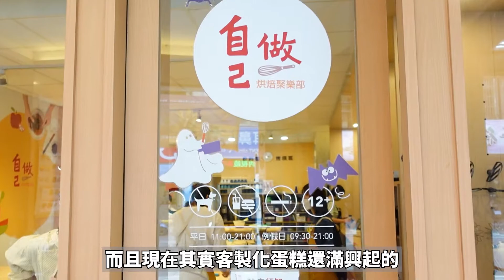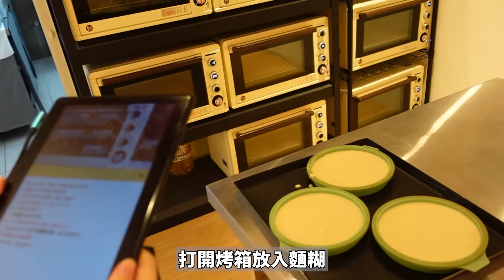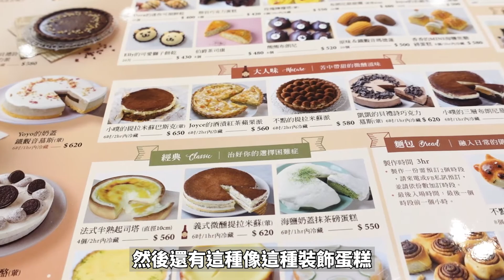【做蛋糕囉】自己做烘焙聚樂部零經驗也能做好一顆蛋糕！一起來祝老闆娘生日快樂！老闆娘生日月第五站！|店裡有隻貓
【烘焙DIY】自己做 烘焙聚樂部(桃園中正藝文店)
地址：桃園市桃園區中正路546號
營業時間：
平日
11:00–21:00
週六週日
09:30–20:30

00:00 自己做烘焙聚樂部
01:48 見證奇蹟的時刻
02:53 認真做蛋糕各種療癒畫面

🔸其他影片🔸

【新竹美食】隱身市區的神秘小木屋竟然是寵物餐廳？曙光沐屋超夢幻粉紅櫻花鰻魚套餐！快帶毛小孩來拍美照吃美食！|店裡有隻貓

【泰市場SpiceMarket】來泰市場花1150當干貝甜蝦胭脂蝦富翁！沒想到竟然還有紅毛丹吃到飽！|店裡有隻貓

【育兒日記】IKEA生日月主餐買一送一還有副食品免費拿！七個月語瑄第一次逛黃藍色迷宮的Vlog!|店裡有隻貓

【店裡日常】零失敗超美味氣炸巴斯克乳酪蛋糕!疫情期間自己的生日蛋糕自己做!!|店裡有隻貓

【自己做烘焙聚樂部】自己的生日蛋糕自己做！一起來祝老闆娘生日快樂！老闆娘生日月第五站！|店裡有隻貓